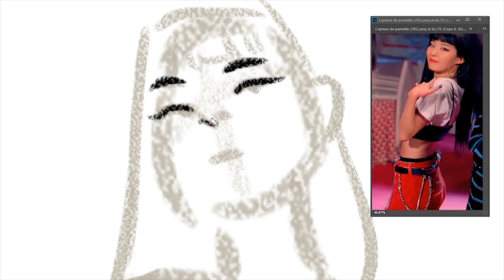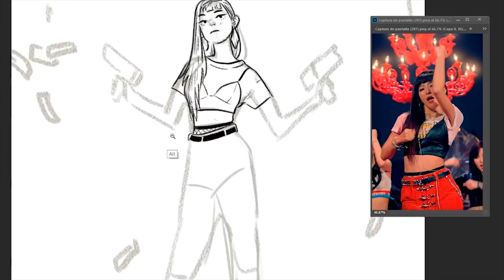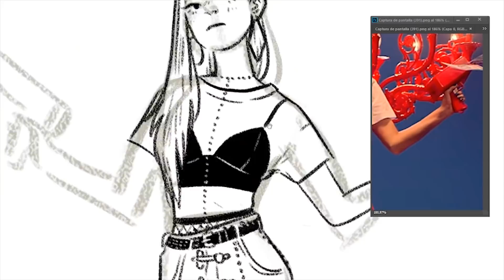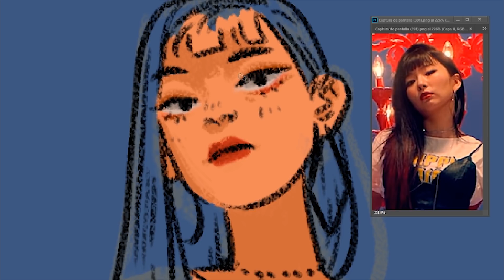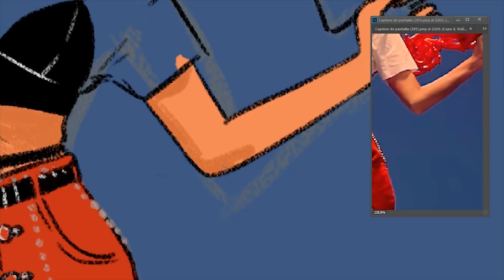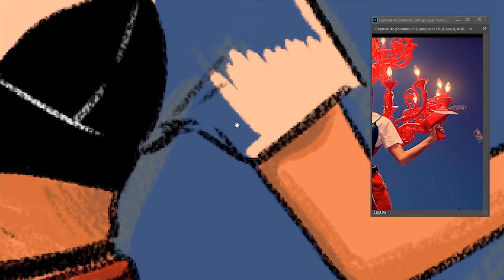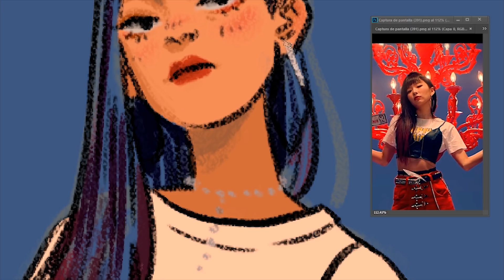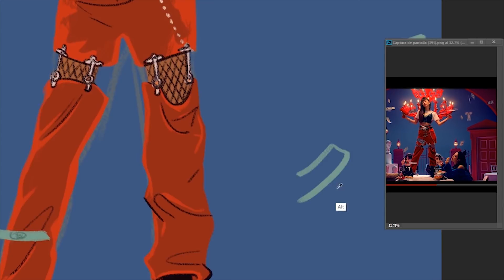Bad Boy | Kang Seulgi (Red Velvet) Speedpaint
Look at her...my wife

This piece got a lot of love and I'm still shocked and suuuuper thankful ;; I'm so glad people liked it, it's what my queen deserves

PROGRAMS USED
Adobe Photoshop CC
Adobe Premiere